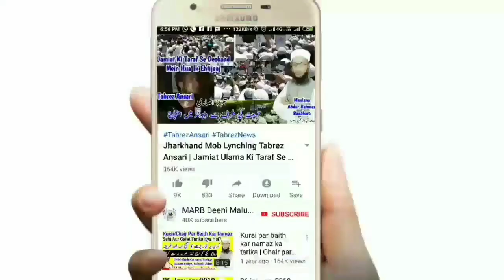Kin Mozon Par Masah Kar Sakte | Khuffain Par Masah Ke Masail | Moze Par Masha Ke Sharayet | MARB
Kis tarah ke moze par masah karna jaiz hai yani khuffain par masah karne ke masail kya hain Mozon par masah ke sharayet kya hain bahut zaroori masail ke kis tarah ke moze par masah karna sahi or kis tarah ke moze par masah masah galat hai isi tarah jurabon par masah ka kya hukm hai new bayan by Mufti Abdur Rahman Banahara MARB Deeni Malumaat YouTube Channel

2⃣ WhatsApp Par Ham Se Judne Ke Liye Aap Apne WhatsApp Number Se Hamare WhatsApp Number Ko Apna Naam Aur Mukammal Adress Ke Saath Add Likh Kar SMS Send Karen,

3⃣ Koi Sawal Yani Masla Masaail Puchna Ho To Aap Comment Ke Zarya Puch Sakte Hain Ya Mufti Sahab Ke Number Par Call Kar Ke Puch Sajte Hain,

4⃣ Channel Ke Bare Mein Kuch Batana Ho Ya Aap Apni Video Dalna Chahte Hain Ya Koi Koi advertise karvana Chahte Hain To Rabta Kar Sakte Hain,